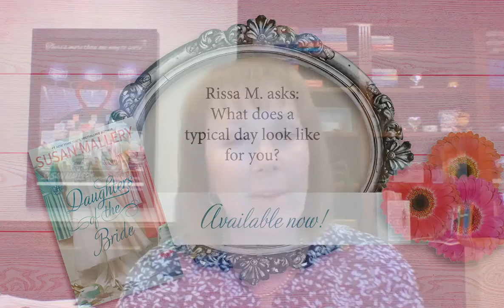Author Susan Mallery's Typical Day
#1 New York Times bestselling author Susan Mallery answers readers' questions. In this video, a reader asks Susan to describe her typical day.